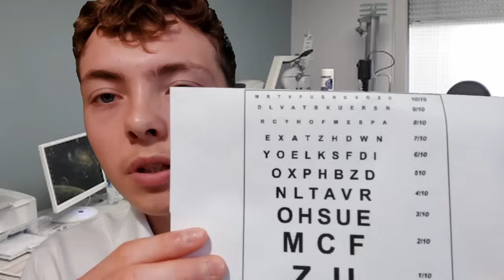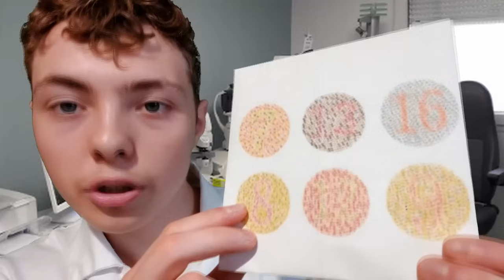ASMR FR: Tout mes Roleplays courts en 1 vidéo (médecin, opthalmo,...)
Salut les amis aujourd'hui on se retrouve pour une compilation de mes  roleplay courts, très simple mais qui devrait vous relaxer je l'espère. Si c'est le cas n'hésitez pas à liker et partager la vidéo ça me ferais super plaisir !